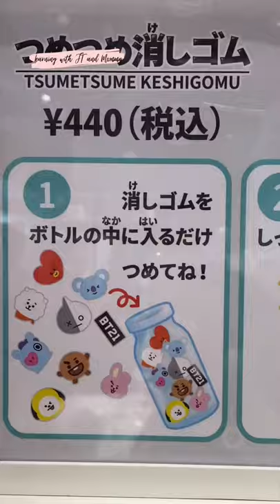Fill and squeeze in your bottle with these BT21 characters mini erasers for only 440 yen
Welcome to Line Friends Store. These are Line Friends BT21 Characters mini erasers. RJ, Chimmy, Cooky, Tata, Koya, Shooky, Mang, Van and BT21 logo.

You can choose from a black or white covered bottles. Fill  the bottle with these erasers of your favorite BT21 characters. Squeeze in as much as you can and then covered it tightly and tadaaaa... for only 440 yen, you can have this cute collection. Enjoy...

Artist: Jordan Padilla
Source: Kinemaster Audio